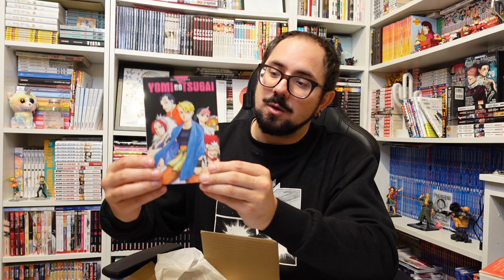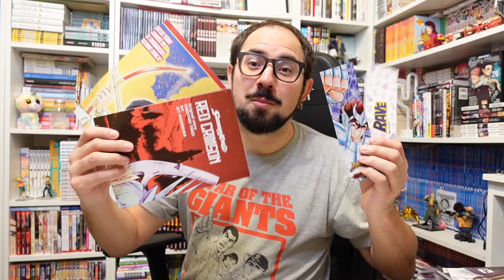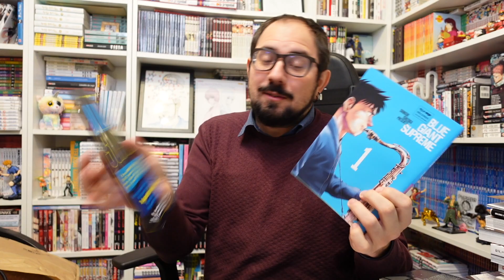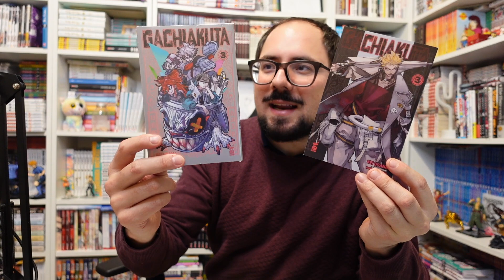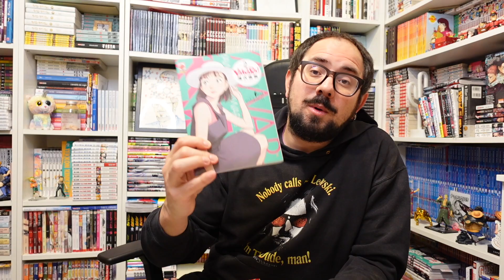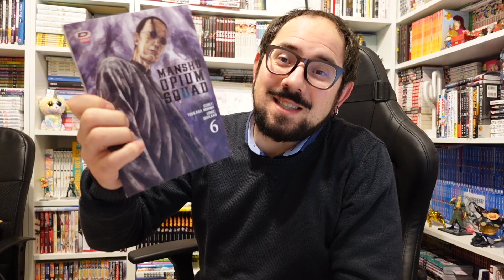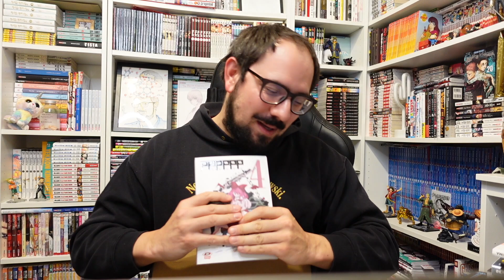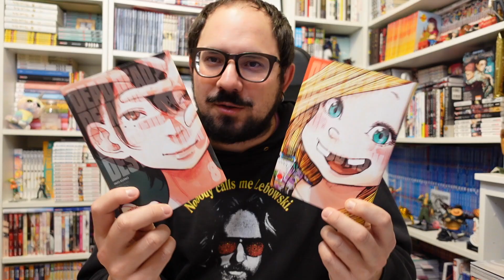UNBOXING MANGA GIGANTE - DICEMBRE 2023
SI TORNA A SPACCHETTARE? PRONTI A CONTINUARE A SPACCHETTARE? Anche questo mese UNA QUANTITA' ASSURDA DI MANGA! In questo super UNBOXING ENORME, GIGANTE, GROSSO, CRIMINALE... tantissimi ACQUISTI! Manga in corso, Recuperi Manga, Serie Complete, Variant, manga che odio dalla lista meme e tanto altro... Non Siete Curiosi per tutti questi MANGA? Siete pronti a scoprirli insieme a me? ECCOLI QUA'! SENZA LIMITI 🔥

LA MIA VERA WISHLIST

LA MALVAGIA WISHLISH PER IL MEME: Regalami un titolo e costringimi a leggerlo!

USA IL CODICE: MARI15
5% di Sconto su tutto il Catalogo e Spedizioni GRATIS a partire da 15 Euro di Spesa!

SE ACQUISTI I TUOI MANGA SU AMAZON... PASSA ATTRAVERSO QUESTO E SUPPORTERAI IL CANALE!